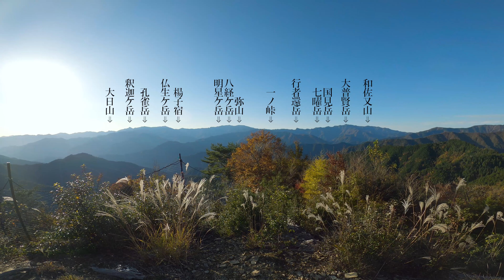大峯奥駆道展望台より大峰方面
2020年11月5日(木)
BGM 初雪 / 甘茶の音楽工房